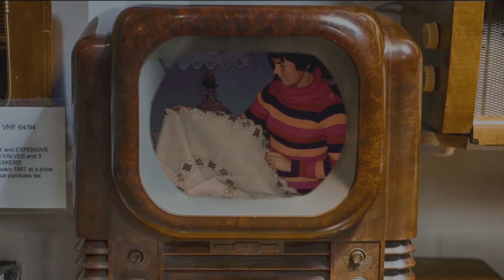Ben Hill - Night Shift (Commodores Cover ) Birthday surprise for my Mum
„Night Shift“ from the Commodores, covered by Ben Hill (me).
A birthday surprise for my Mum.

Thanks to Zoom Karaoke for letting me use their backing track (not that I actually asked them!)

CHALKDUST STUDIOS 2021